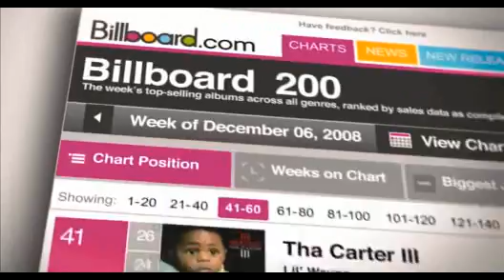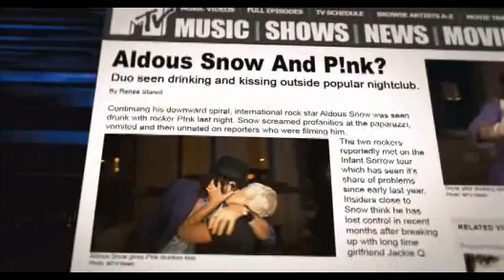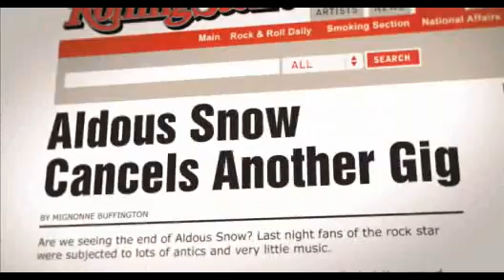TODO SOBRE MI DESMADRE - Los 5 primeros minutos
TODO SOBRE MI DESMADRE narra la historia de un empleado de una compañía discográfica que dispone de dos días para arrastrar a una estrella del rock empeñada en no cooperar para dar un concierto en Hollywood.